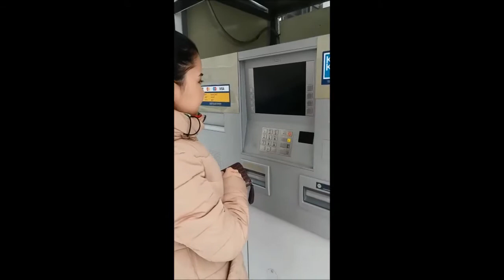Динара Нурмагамбет 21 күн сайын Орифлэйм Директорының табысы